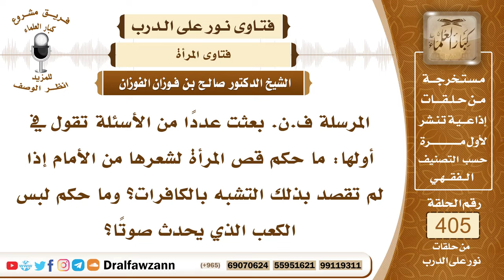5371- حكم قص المرأة شعرها سواء كان فيه تشبه بالكافرات أم بقصد الزينة - الشيخ صالح الفوزان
"5371- المرسلة ف.ن. بعثت عددا من الأسئلة تقول في أولها: ما حكم قص المرأة لشعرها من الأمام إذا لم تقصد بذلك التشبه بالكافرات؟ وما حكم لبس الكعب الذي يحدث صوتا؟
الجواب: قص المرأة لشعرها هذا من العبث ومن التمثيل بالشعر وفيه تشبه بالكفار ولو قال من قال إن هذا ليس بتشبه؛ لأن هذا ما عرف ولا درج إلى مجتمعات المسلمين إلا عن طريق التقليد الأعمى للكفار أو النساء اللاتي لا تبالي بأمور دينهن وكرامتهن والمطلوب من المرأة توفير شعرها وإصلاحها؛ لأن ذلك من جمالها ومن زينتها.
 السائل: شيخ، كثيرا ما يأتي مثل هذا السؤال : شيء من التشبه ويقول السائل: أنا لا أقصد به التشبه هل من كلمة في هذا: في الفرق بين من يتشبه مثلا في الظاهر ويزعم أنه لم يقصد التشبه؟
 الشيخ: العمل الذي لا يجوز لا يجوز فعله سواء قصد التشبه أو لم يقصد، وقص المرأة لشعرها من باب الزينة هذا من العمل الذي لا يجوز؛ لأن الزينة في بقائه وفي إصلاحه وإنما يجوز للمرأة أن تقص من شعرها عند الحاجة إذا كان هذا لأجل الحاجة بأن كان ثقيلا عليها أو هي فقيرة ولا تستطيع ما يصلحه فتقصه من باب التخفيف عنها وتخفيف المؤونة فهذا لا بأس به كما فعل أزواج النبي صلى الله عليه وسلم بعد موته، وأما قصه للزينة فهذا بالعكس الزينة في بقائه وإصلاحه والعمل على تحسينه بالفرق والمشط وغير ذلك مما يصلح الشعر ويجمله لا بقصه
 السائل: هناك فئات يا شيخ لم يؤتوا من عيونهم أوتوا من قلوبهم فأصبحوا يرون الزينة في قصه ليس في توفيره كما تقول.
 الشيخ: لأنهم يحبون أعمال الكفار وما يرد من الموضات الأجنبية فيعملون هذه الأشياء تقليدا للكفار وعملا لهذه الأشياء الغريبة؛ لأن الشيطان يزينها للناس.
السيرة الذاتية :
للاشتراك في قناة الشيخ صالح الفوزان

14_ الشيخ محمد أمين الشنقيطي
يتيوب

15_سماحة المفتي عبد العزيز آل الشيخ
 يوتيوب

رئيس الفريق
لمشروع كبار العلماء